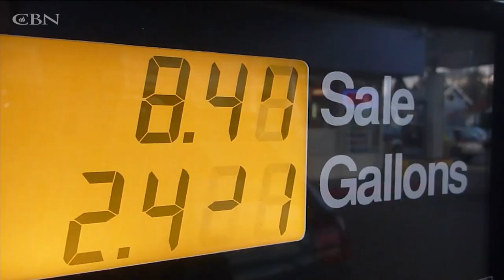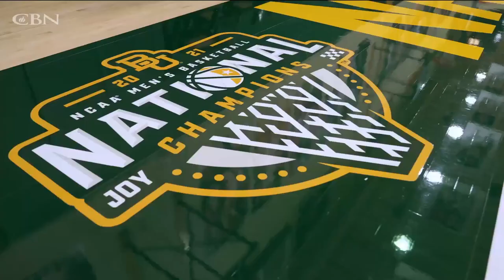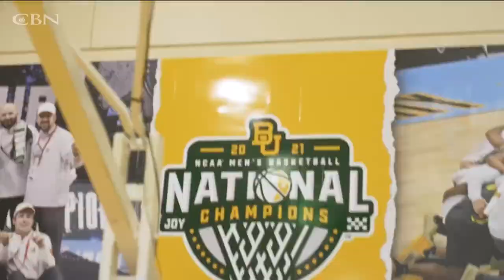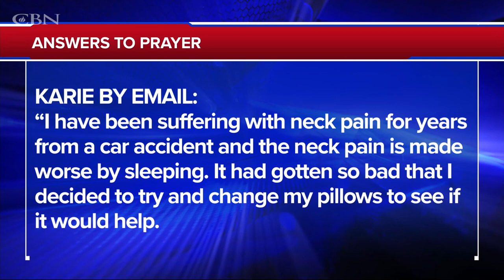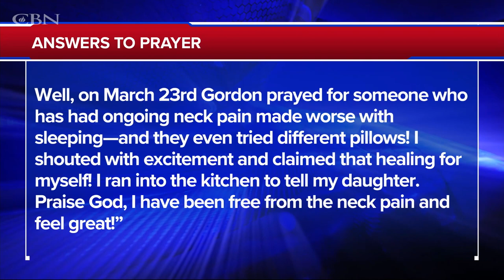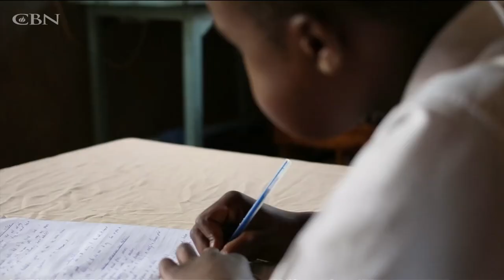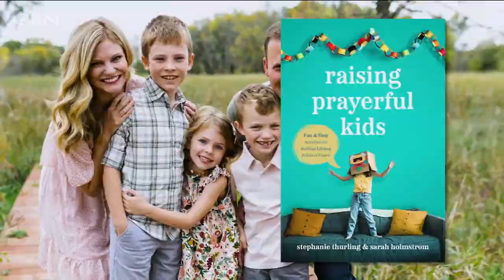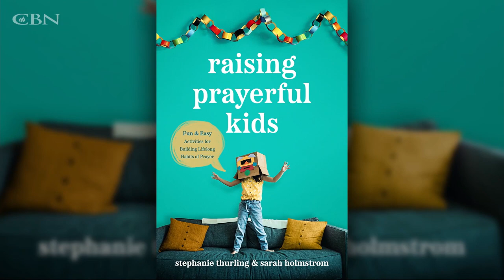Russian Troops Not Buying Putin's War?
After three years of his body failing, a man receives a devastating diagnosis of ALS. See how he stared down a death sentence and walked away completely healed on today’s 700 Club.

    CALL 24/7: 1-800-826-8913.